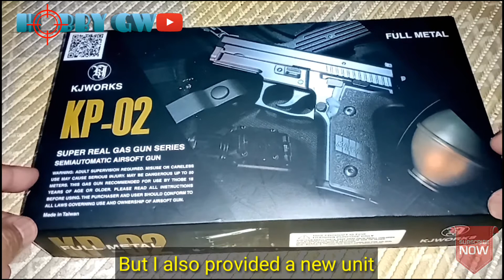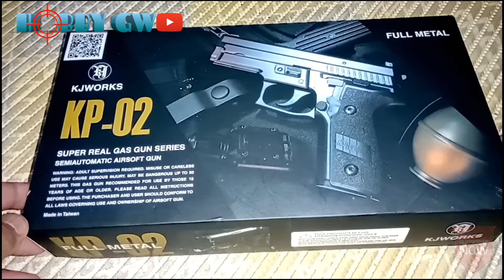Sig Sauer P229 Kjworks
Review KJworks KP02 Sig Sauer P229